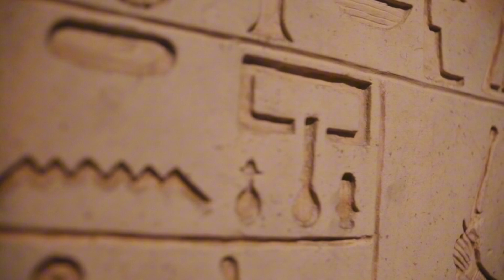Facts about London | London Documentary | England Famous City | Clock Tower London | Trip to London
Top 10 most beautiful places
Most visited places of pakistan
Historical places in pakistan
Top 10 most dangerous places in the world
Top 10 most dangerous places in pakistan to visit
Good place to visit in Pakistan
In pakistan top 10 most beautiful places
Most visited city of pakistan
Dangerous cities in pakistan
Dangerous cities in world
World's largest city in Balochistan
WQ Vlogs
Haidar TV
Asif Ali tv
Zain ul abadien